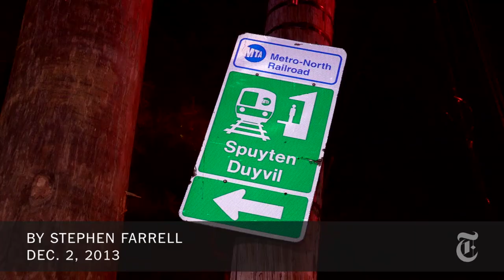Metro North Train Crash: Memorial Service for Victims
Religious leaders gathered in the Bronx on Monday night for a memorial service overlooking the scene of Sunday's train derailment, in which four people died.